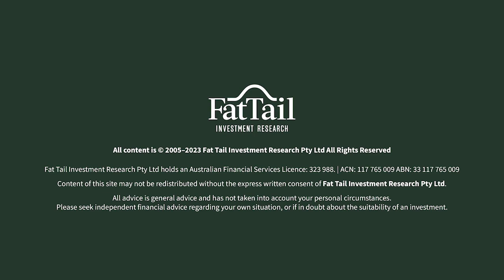The Renegade Economist: Professor Steven Keen and the Boom/Bust Cycle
In this video, Catherine Cashmore interviews Professor Steven Keen and discuss his research on the boom/bust cycle, how economic thinking has become corrupted, the potential consequences of this, and how to transition to a system that would enable people to flourish. We also delve into the politics and appalling economic analysis that sits behind the climate change narrative.